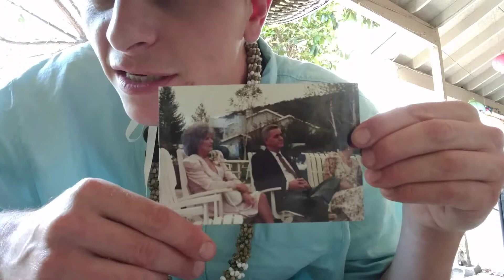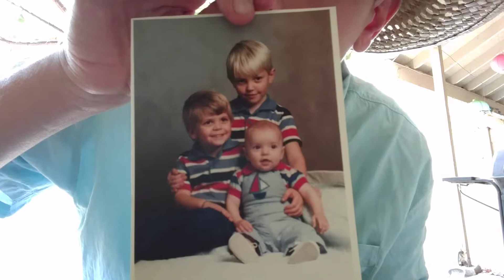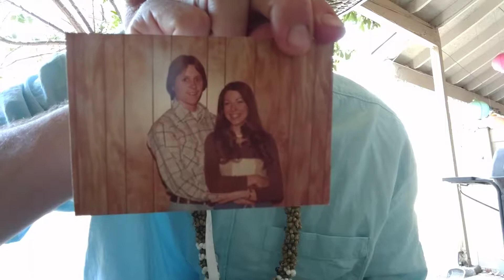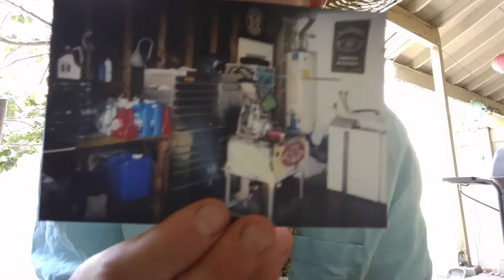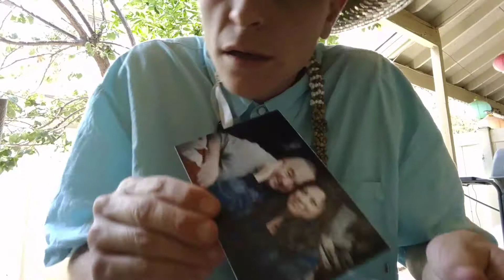travs very old family photos